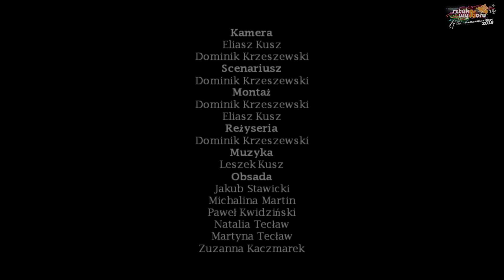"Głębszy Sens" - Technikum Chemiczne w Bydgoszczy / Sztuka Wyboru 2018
Film konkursowy zrealizowany w ramach VII Edycji Programu Sztuka Wyboru, hasło przewodnie edycji: „Kamera! Akcja! Reakcja!”.

Zapraszamy do oceniania filmów, głos publiczności zostanie uwzględniony w trakcie obrad jury konkursu:
- każda odsłona filmu - 1 pkt. w konkursie,
- każde "polubienie" przy filmie na YouTube - 10 pkt. w konkursie
- każde polubienie przy filmie na Facebook'u Sztuki Wyboru - 10 pkt. w konkursie
- głosy negatywne nie są uwzględniane,
- najciekawsze komentarze do filmów zostaną przedstawione jury.

W skład jury wchodzą wykładowcy Sztuki Wyboru oraz przedstawiciele organizatorów programu.

Organizatorzy programu:
Urząd Marszałkowski Województwa Kujawsko-Pomorskiego
Komenda Wojewódzka Policji w Bydgoszczy
Fundacja Tumult (organizator Międzynarodowego Festiwalu Filmowego CAMERIMAGE)

Patronaty honorowe:
Komendant Główny Policji
Polski Instytut Sztuki Filmowej
Marszałek Województwa Kujawsko-Pomorskiego
Stowarzyszenie Autorów Zdjęć Filmowych
Polskie Stowarzyszenie Montażystów

Partnerzy:
Kujawsko-Pomorskie Centrum Edukacji Nauczycieli
BLACKFISH Studio&Film
Zespół Szkół nr 5 Mistrzostwa Sportowego w Bydgoszczy

Program Sztuka Wyboru realizowany jest z ramienia Komendy Wojewódzkiej Policji w ramach programu "Razem Bezpieczniej" oraz akcji "Kręci mnie bezpieczeństwo" Ministerstwa Spraw Wewnętrznych i Administracji.